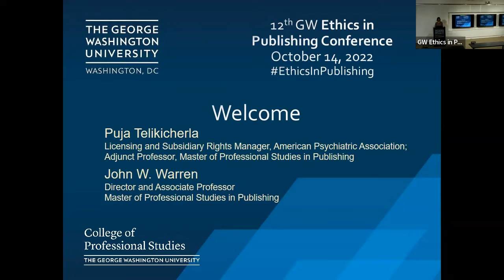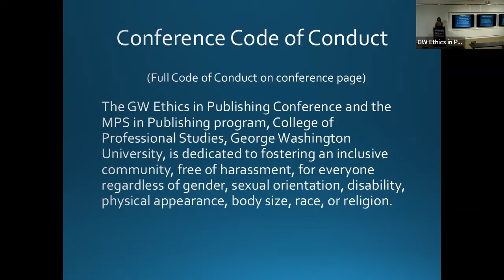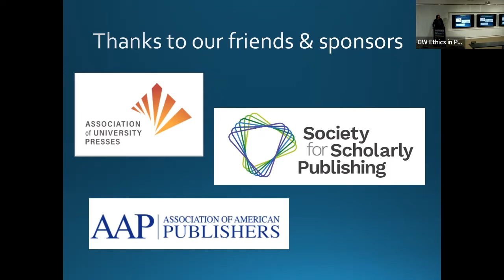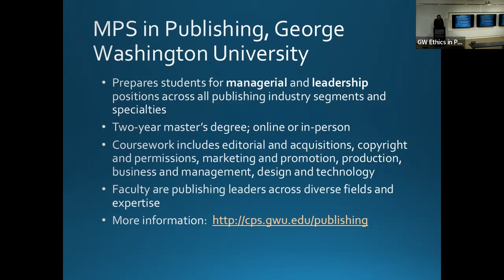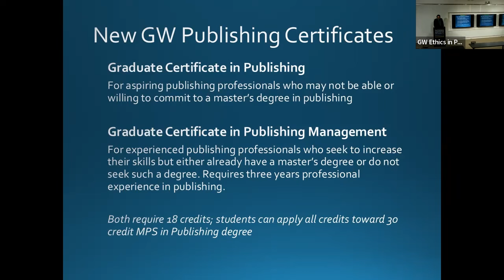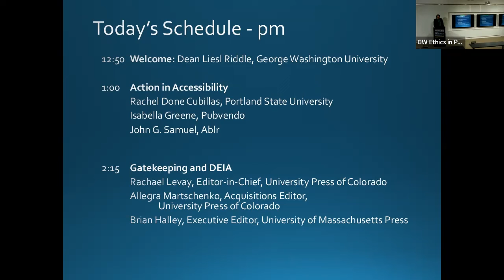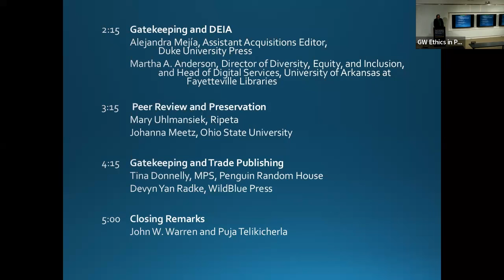Welcome and Opening Remarks: GW Ethics in Publishing Conference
Puja Telikicherla, Licensing and Subsidiary Rights Manager, American Psychiatric Association

John W. Warren, Director and Associate Professor, Publishing, George Washington University

GW Ethics in Publishing Conference— October 14, 2022

Conference Co-Organizers:
Puja Telikicherla is Licensing & Subsidiary Rights Manager for American Psychiatric Association Publishing. She has worked in scholarly book publishing for over 15 years and is a publishing professional with primary responsibilities in rights, Intellectual Property, and digital and print content licensing. Puja has contributed to events and webinars offered by the Association of American Publishers, the Book Industry Study Group, the Society for Scholarly Publishing, and the Association of University Presses, where she recently served on both the Intellectual Property & Copyright and Annual Meeting Program committees. She holds two degrees from NYU and is a Washington D.C. area native.

John W. Warren is Director and Associate Professor in the Master of Professional Studies in Publishing program at The George Washington University. He formerly held the positions of Director, George Mason University Press; Marketing and Sales Director, Georgetown University Press; Director of Marketing, Publications, RAND Corporation; and Marketing Manager at Sage Publications and Fondo de Cultura Económica. He has a master’s degree in international management from the School of Global Policy and Strategy at the University of California, San Diego. He is fluent in Spanish and Portuguese, a frequent speaker at international publishing conferences, and author of several articles about the evolution of eBooks. He is a classical guitarist and composer, and a contributor to Classical Guitar and Acoustic Guitar magazines.

CONFERENCE  HOSTED BY:
Master of Professional Studies in Publishing program at the George Washington University

    The Association of University Presses (AUPresses)
    The Society for Scholarly Publishing (SSP)
    Association of American Publishers (AAP)